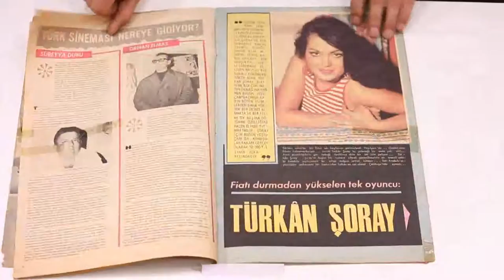Pazar Dergisi'nin 1966 Tarihli 522. Sayısı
1966 Yılı Pazar Dergisi 522. Sayısında
Pervin Par Dert Yandı
Unuttuklarınız
Türk Sineması Nereye Gidiyor?
Sabri Acarsoy Mağazaları Reklamı
Sanat Değil Endüstri – Suat Yalaz
Gemi Batıyor Can Yeleği Yok – Nejat Saydam
Keşke 250 Değil 500 Olsa – Süreyya Duru
T.C. Damgası Gerek – Orhan Elmas
Fiatı Durmadan Yükselen Tek Oyuncu Türkan Şoray
Sinema Haberleri
Doctor Renaud Krem Reklamı
Selda Alkor Üçüncü Defa İhtiyarladı
Hanımlar İçin
Yıldızınız
Turgut Özatay İtalya’ya Gidecek
Pop Deterjan Reklamı
Tokalon Reklamı
Hülya Koçyiğit Hasta
Hülya Koçyiğit Posteri
Turgut Özatay Posteri